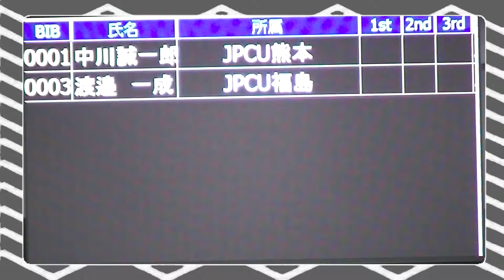第84回全日本自転車競技選手権大会トラック・レース 男子スプリント 決勝第１回戦